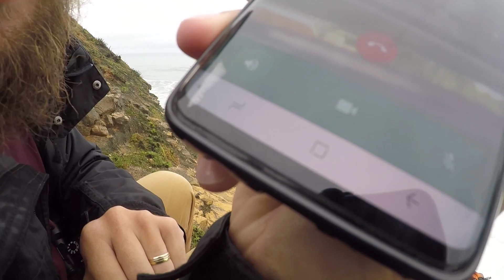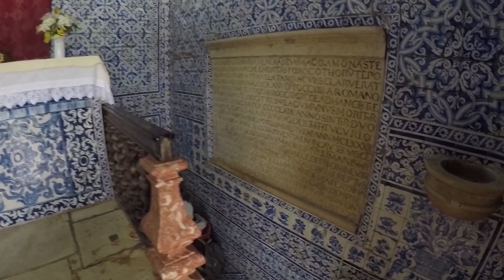CANHÃO DE NAZARÉ EM AÇÃO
Foi emocionante ver o canhão de Nazaré em ação!